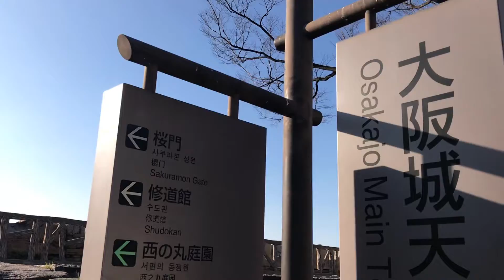Osaka Castle, Osaka Japan